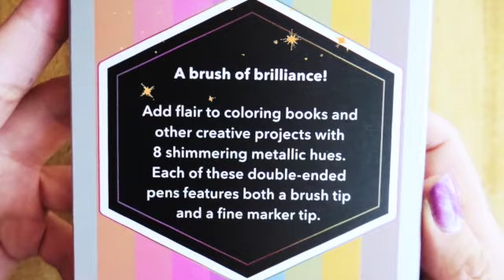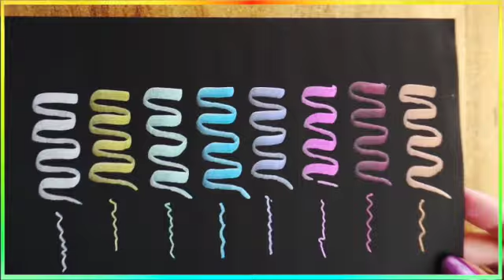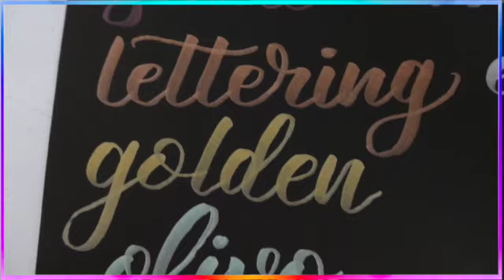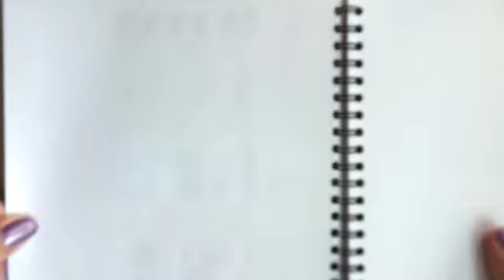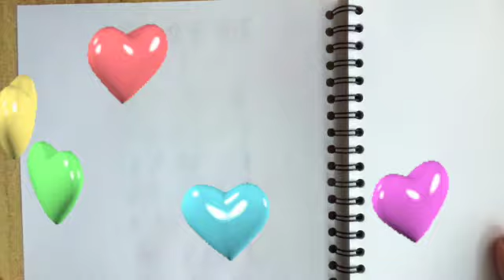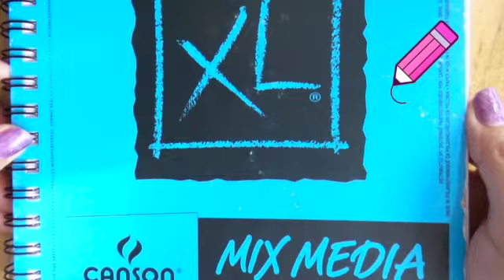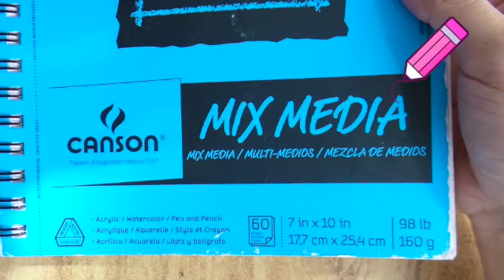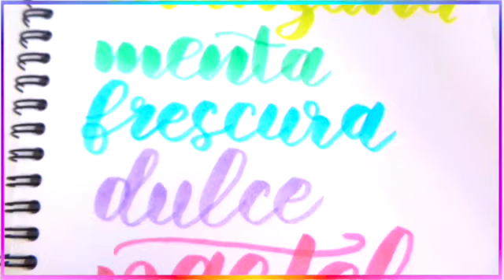Plumones punta pincel Bright Ideas metálicos y ColorIn Marvy Uchida gama pastel